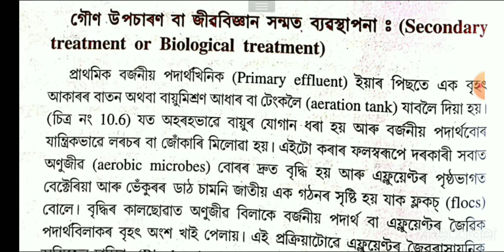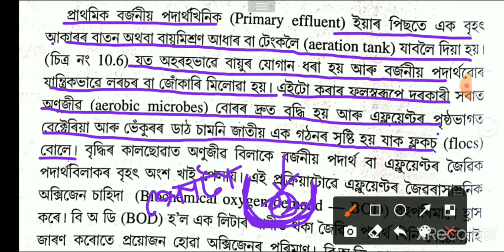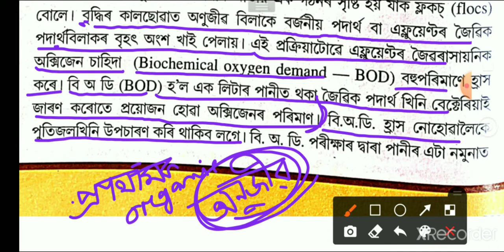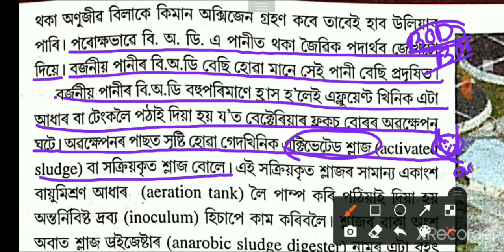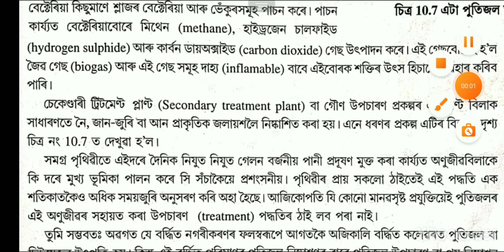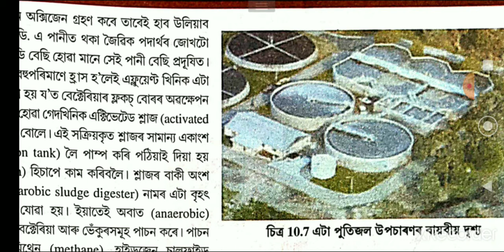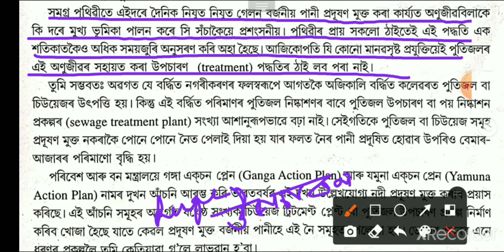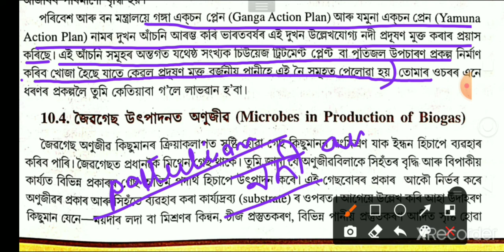জীৱবিজ্ঞান Class-12 Chapter-10 মানৱ কল্যাণত অনুজীৱ|| গৌণ উপচাৰন | Secondary Treatment|| Part-6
Biology Class 12 Chapter 10 Microbes in Human Welfare with Assamese Explanation||
মানৱ কল্যাণত অনুজীৱ||
গৌণ উপচাৰন||
জীৱবিজ্ঞান সম্নত ব্যৱস্থাপনা ||